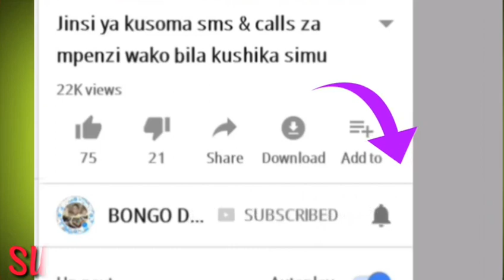ZITTO KABWE __Afikishwa Kituo cha Polisi Kwa Uchochezi.